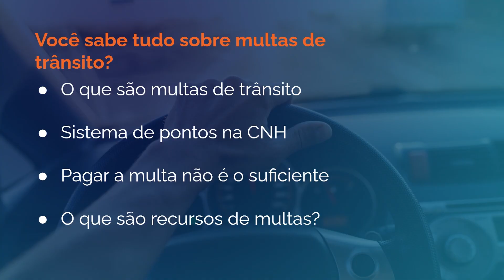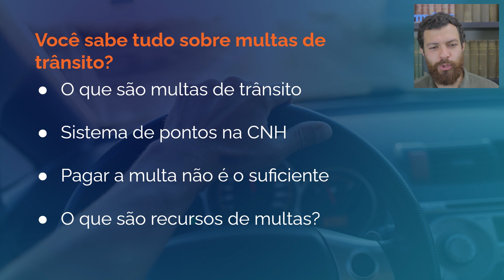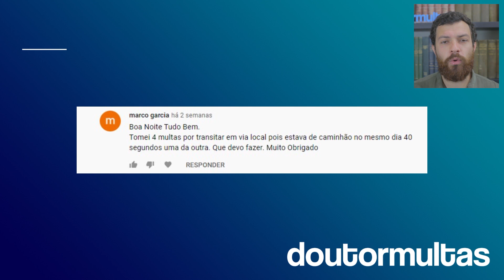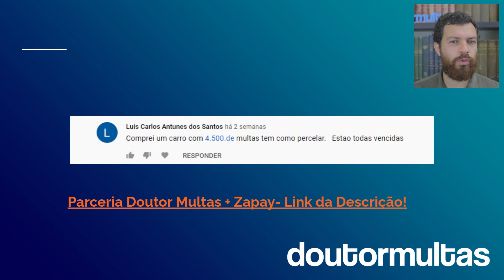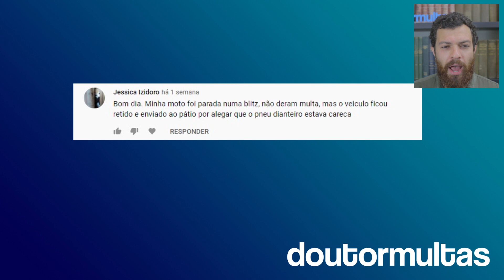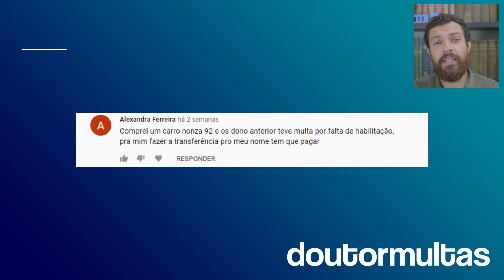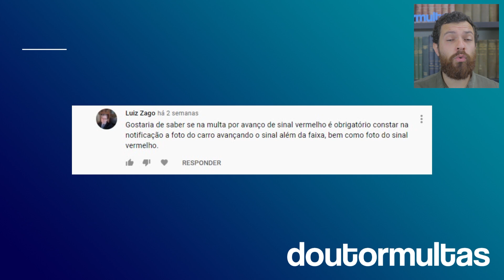O Que São Multas de Trânsito? [Doutor Multas Responde] 👨‍🏫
Atenção: a Lei de trânsito mudou e a sua CNH pode estar em risco! Levou uma multa e quer evitar a perda da habilitação? Faça uma Consulta GRÁTIS por Whatsapp 🛑 🛑 🛑 Sim, é possível parcelar multas de trânsito e cancelar multas duplicadas! Veja como!

Você sabe o que são multas de trânsito? Entende o sistema de pontos na CNH? E o recurso de multa, você sabe como se defender? 🤔🤔

Perguntas como essas são bastante comum na vida de todo motorista. Seja você um motorista profissional ou apenas um condutor que utiliza o veículo para se locomover. 🚔 🚍 🚘 🚖

No vídeo hoje, apresentamos pra você a resposta para as perguntas mais básicas sobre multa de trânsito!

Você ficará sabendo como elas são aplicadas, quais são as penalidades previstas pela legislação e como se defender! 👊🏼👊🏼

Além disso, Rodrigo Gonzalez, Cofundador da Doutor Multas, irá responder dúvidas enviadas por motoristas inscritos em nosso canal. Assista ao vídeo até o final!👊🏼👊🏼

👉 04:55 : Dúvida 1: Fui multado mais de uma vez com pouca diferença de tempo no mesmo local. O que fazer?

👉 07:47 : Dúvida 2: Tem como parcelar multas de trânsito?

👉 09:14 : Dúvida 3: Fui parada numa blitz e meu veículo ficou retido. O que fazer?

👉 11:57 : Dúvida 4 : Comprei um veículo que estava com multa antiga. Tenho que pagar a transferência?

👉 13:28 : Dúvida 5: A multa por avançar sinal vermelho precisa ter foto?

Você também tem dúvidas de trânsito? Deixe aqui abaixo nos comentários! 👇🏼👇🏼👇🏼